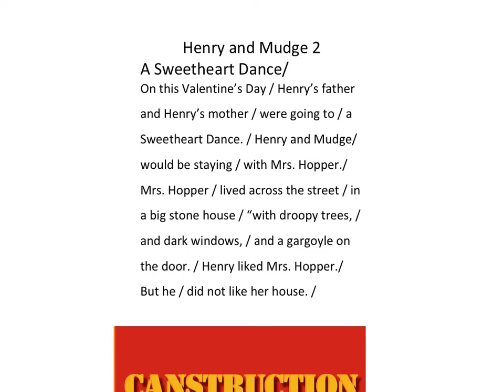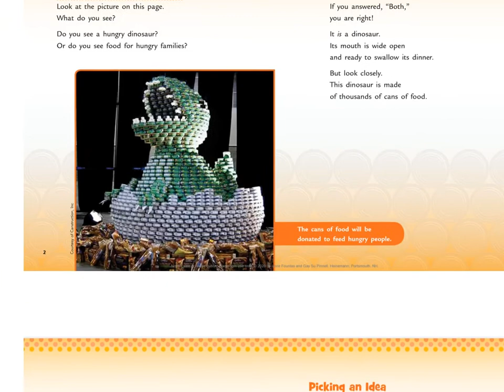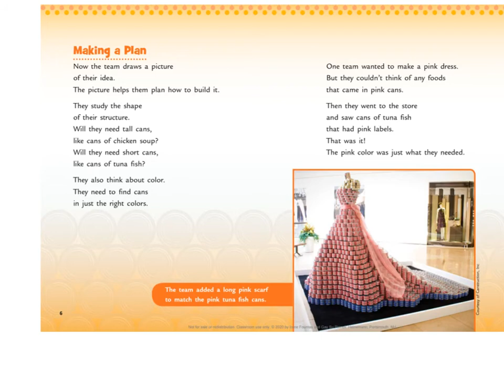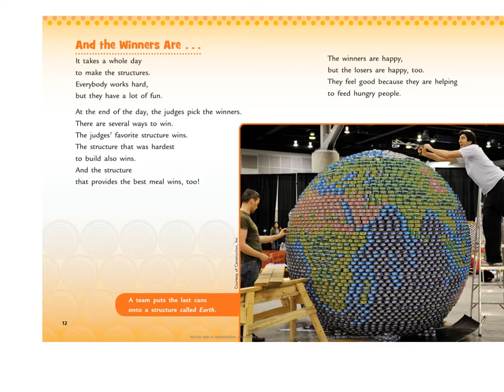Canstruction Creations with Mr. Gus